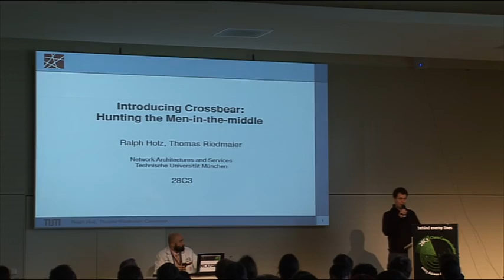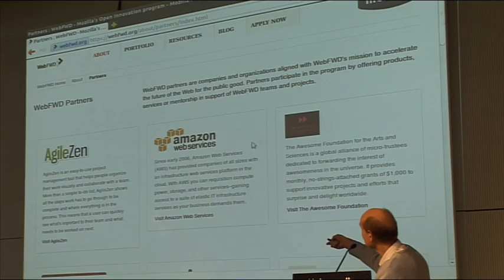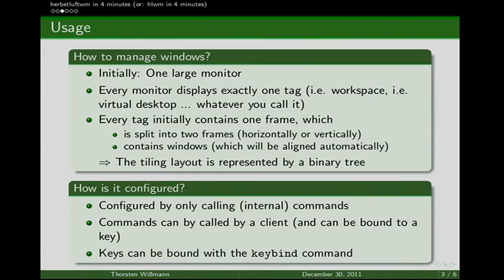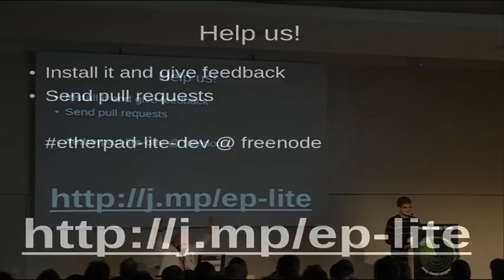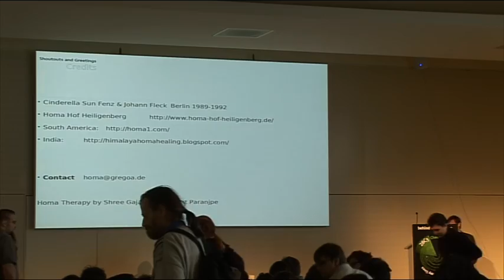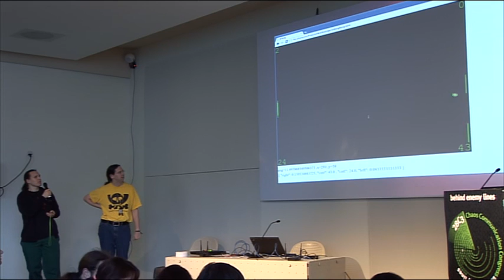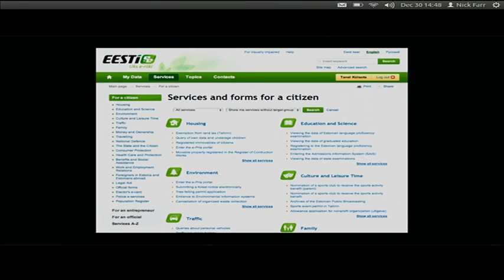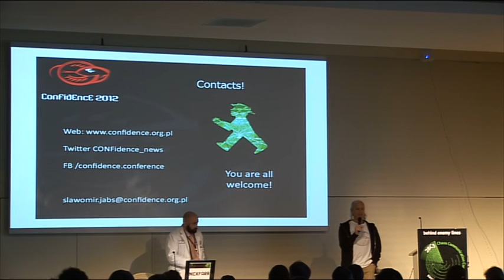28c3: Lightning Talks Day 4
Click "See more" for a list of the individual talks with timecode jump links.

00:12  Introducing CrossBear - Hunting the TLS Men-in-the-middle
05:45  iSniff - SSL man-in-the-middle tool targeting iOS devices
11:29  Easy bitcoin web apps with django-bitcoin
15:58  WebFWD: Mozilla's Support Program for Open Source Projects & Participants
22:24  Driving High Power LEDs
29:12  The Free Software Song
33:05  Null Bytes Revived
39:08  herbstluftwm
45:44  Life Hacking: Personal Finance Logging for Fun and Profit
55:15  Etherpad Lite
1:02:08  Hackerfleet - cross sea scripting
1:11:23  The European Parliament amendment app AT4AM
1:13:32  Homa fertilizes the atmosphere
1:27:49  Implementing a massive multiplayer game using wireless remote controls like the r0ket
1:47:13  okr0ket - a r0ket dating app
1:52:33  ARVER - distributed LUKS management
1:58:17  Project "Memopol"
2:03:49  Unhosted -- freedom from the web's monopolies
2:09:21  Food hacking base
2:14:32  CONFidence Introduction